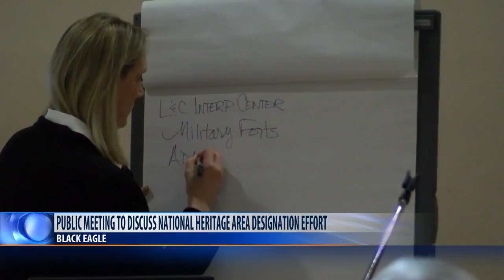Meeting discusses ideas for Montana's first National Heritage Area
The Upper Missouri Heritage Area Planning Corporation, a nonprofit comprised of 17 board members from Helena to Great Falls, Cascade and Fort Benton, held a public meeting Wednesday evening in Black Eagle.